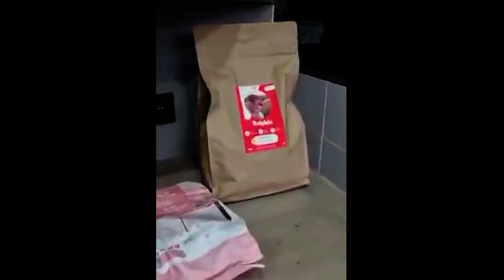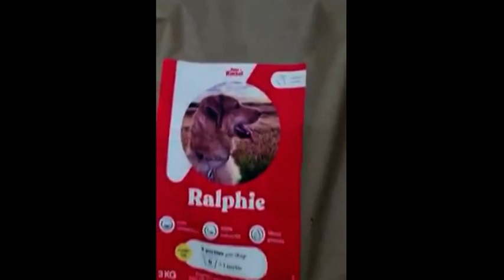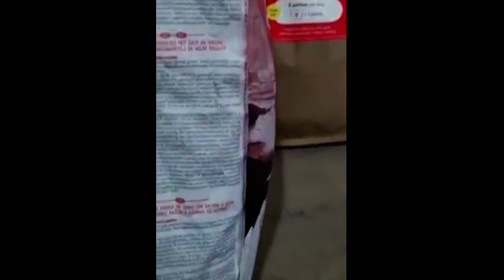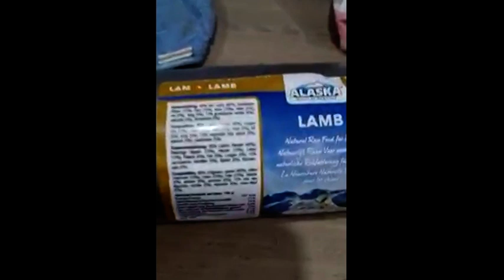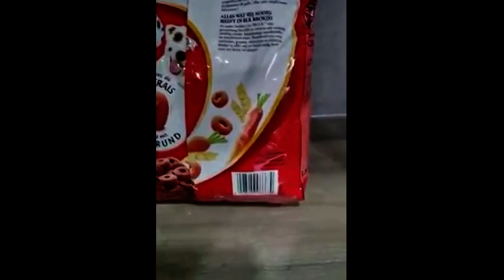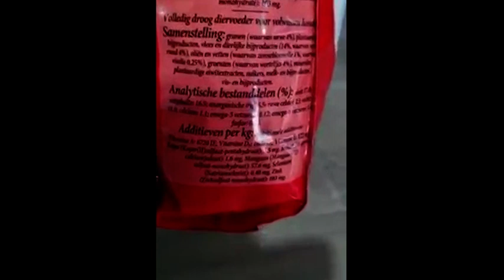Gezonde voeding voor je hond: cliffnotes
Inge heeft het in deze korte video over gezonde voeding voor je hond. Oorspronkelijk van onze Facebook pagina maar deze wilden we je toch niet onthouden ...